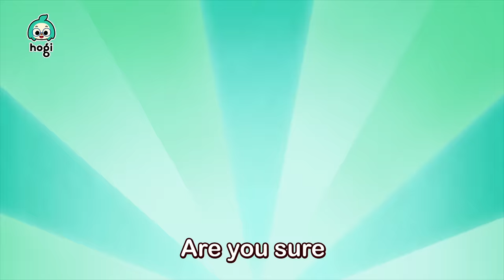Color Slide + Ten in a Bed + More｜Best Rhymes for Kids｜Kids Songs｜Pinkfong & Hogi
Pinkfong Sing-Along Movie 2: Wonderstar Concert - In USA Theaters Only on January 28 & 29, 2023.

Wonderville's favorite problem-solving duo, Pinkfong and Hogi, will host their first-ever sing-along concert!

Enjoy the ultimate interactive experience with sing-along lyrics and matching choreography.
Come sing and dance to Pinkfong’s most beloved songs, including the global mega-hit, Baby Shark!

You're watching "Color Slide, Ten in a Bed and more" compilation, an educational and interactive series prepared to you by Pinkfong & Hogi!

00:07 Learn Colors with Hogi's Friends
02:21 Ten in a Bed
05:21 I Got a Boo Boo1
08:22 《Pinkfong Sing-Along Movie 2: Wonderstar Concert》 TRAILER
08:29 Learn Colors with Colorful Pop It
11:35 Yes, Yes, Potty Party!
14:23 Learn Colors with Candy
17:22 Have You Seen My Star?
20:37 Five Little Dinos Jumping on the Bed
23:23 《Pinkfong Sing-Along Movie 2: Wonderstar Concert》 TRAILER
23:30 This Is The Way We Go to School
26:15 Learn Colors with Christmas Snowball Fight
28:24 I Got a Boo Boo2
31:27 Learn Colors with Christmas Slide
34:05 No, No, Vegetables!
37:00 Learn Colors with Soccer Balls
38:43 Learn Colors with Pinkfong
40:44 No, No, Clean Up Time!
43:31 Learn colors with Lollipops
45:08 Five Little Buses Jumping on the Road
47:10 The Wheels on the Orange Bus
48:13 Go Away, Rain!
51:04 Skidamarink
54:05 If You're Happy
55:06 Learn Colors with Jeni
57:14 《Pinkfong Sing-Along Movie 2: Wonderstar Concert》 TRAILER
57:21 Tongue Twister
58:43 The Wheels on the Green Bus
59:46 Learn Colors with Bus
01:01:11 Learn Colors with Hogi's Friends
01:03:25 Learn Colors with Slide
01:05:16 Learn Colors with Magic Oven
01:07:36 Who Took the Cookie?
01:08:39 This Is The Way We Eat a Meal
01:11:22 Hospital Play
01:14:10 Wash Your Hands
01:15:32 Eeny Meeny Miny Moe
01:16:35 Yes, Yes, Picnic Time!
01:19:22 Learn Colors with Shape Block
01:21:18 Cover Your Sneeze
01:22:38 I am Excavator
01:23:28 Learn Colors with Train
01:25:13 Learn Colors with Hogi's Friends
01:27:27 Brush Your Teeth
01:28:49 Good Morning Song
01:29:45 Color Bus 2
01:31:20 This Is The Way We Go to Bed
01:34:21 Learn Colors with Icecream
01:36:15 I Spy with My Little Eye
01:37:25 Go Away, Sleepiness!